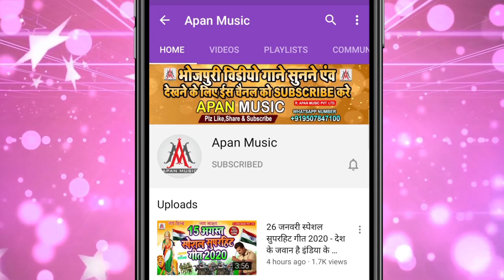पियवा के भईल रतउनी नाइटी पहीन के सो गइल || Sujit Sagar || Piywa Ke Bhail Ratauni Nighty Pahin Ke So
►Song : Piyawa Ke Bhail Ratauni Nighty Pahin Ke So Gail
►Singer : Sujit Sagar
►Lyrics :  Chitrangad